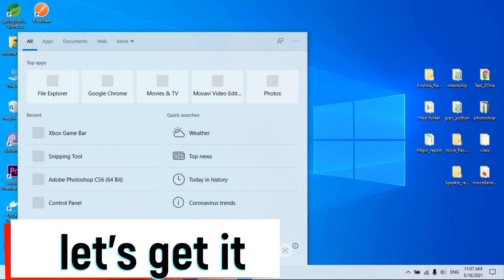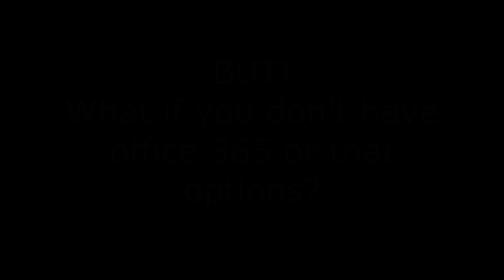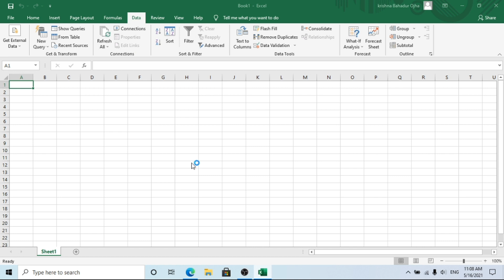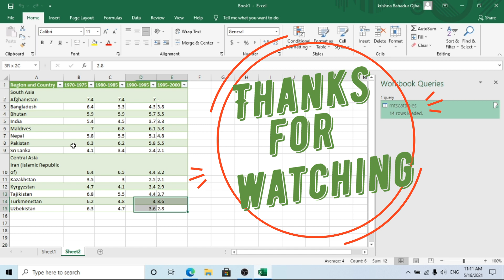How to Convert PDF to Excel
This video is a guide to converting a table in PDF to an Excel table in both Office 365 and other versions of Microsoft Office with every step-by-step process.